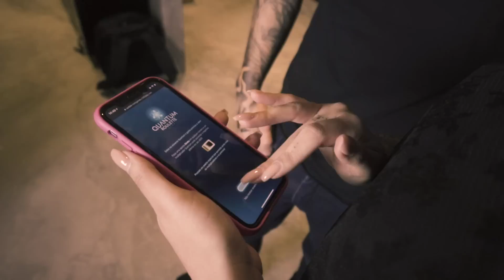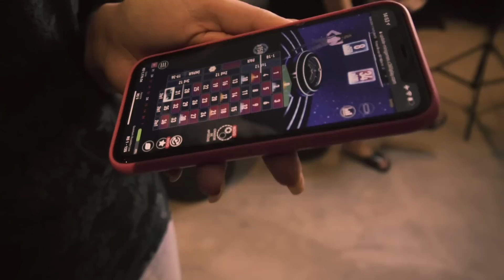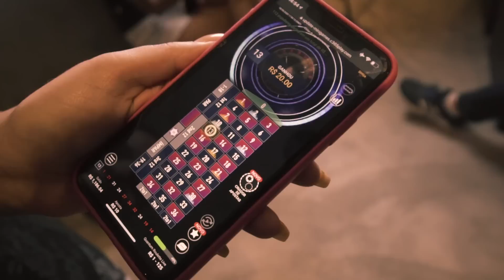APOSTANDO DINHEIRO NA ROLETA, SERÁ QUE GANHEI? - BET365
❗️ Nos dias 6, 8 e 10 de Junho vou te ensinar o Método para você ganhar até 1000 reais por dia com consistência no day trade, mesmo que você seja iniciante.
Clique no link abaixo para fazer sua inscrição gratuita ↴

APOSTANDO DINHEIRO NA ROLETA, SERÁ QUE GANHEI?

Meu Ebook para quem quer iniciar no Mercado Financeiro ↴

Meu Ebook onde ensino uma das estratégias mais assertivas do Mercado Financeiro ↴